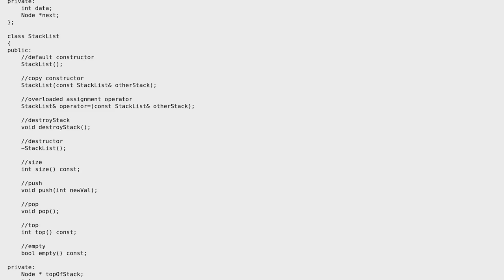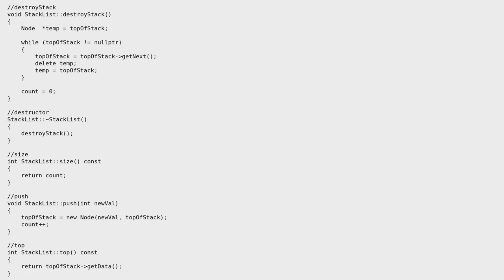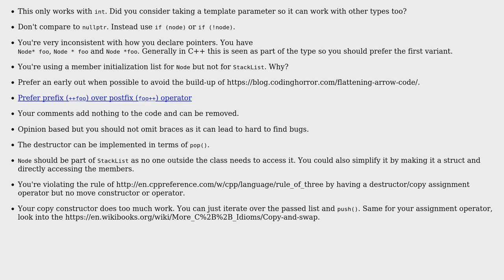Code Review: Stack implementation using a singly linked list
With thanks & praise to God, and with thanks to the many people who have made this project possible! | Content (except music & images) licensed under CC BY-SA | Music | Images & others | With thanks to user yuri user t3chb0t user codewriter and the Stack Exchange Network Trademarks are property of their respective owners. You are responsible for your own actions.